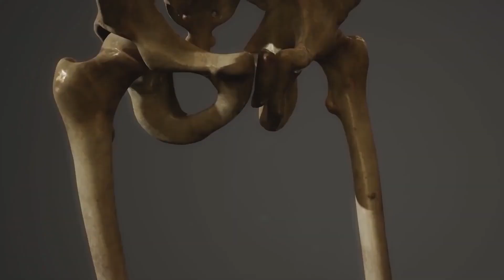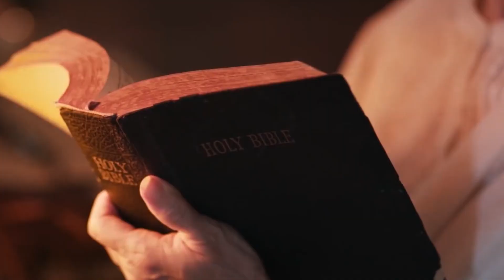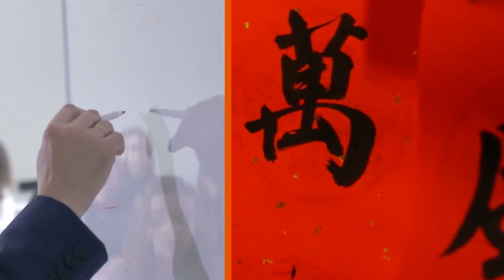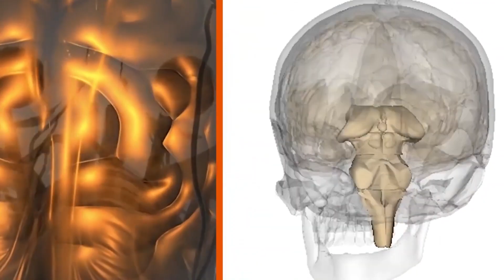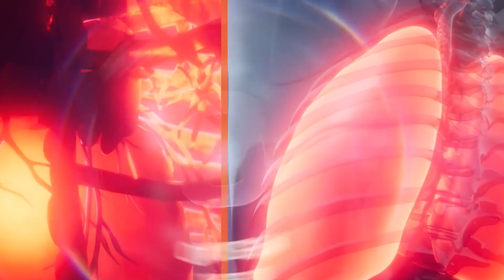Au SURPRINS In ROMANIA CEVA Ce NIMENI NU Trebuia Sa Vada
Misterul care adanceste romania de peste 20 de ani. Fii pregatit sa afli ce au surprins in romania pentru ca sincer, nimeni nu trebuia sa vada asta.

COLOANA SONORA:
Muzica de pe canal este preluata de pe: